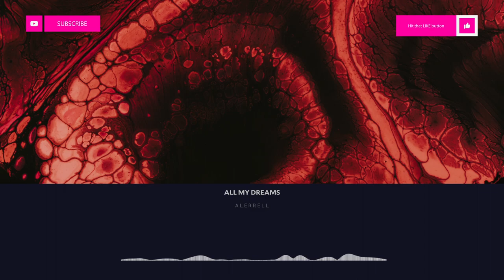[Progressive House] - Alerrell - All My Dreams | Lucidity Music